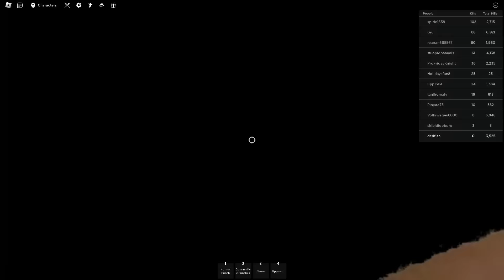The Strongest Battlegrounds REAL LIFE POV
Real Life Roblox

Music used 🎵
- Undyne Theme
- Mario Painter - Creative Exercise
- FNAF Beatbox